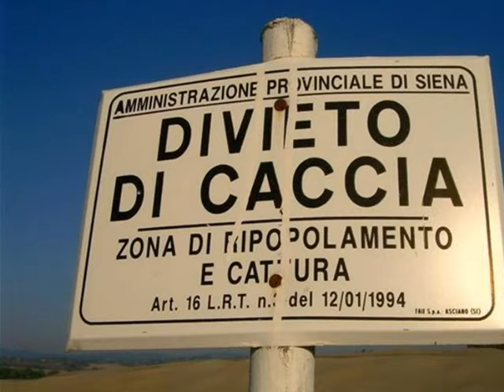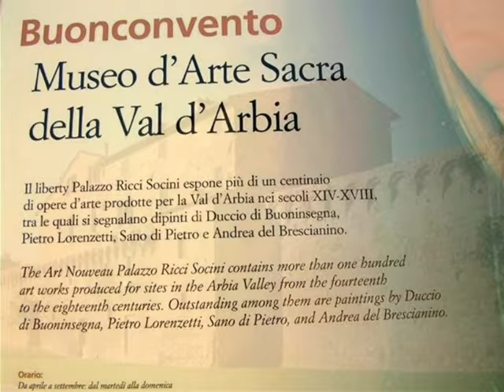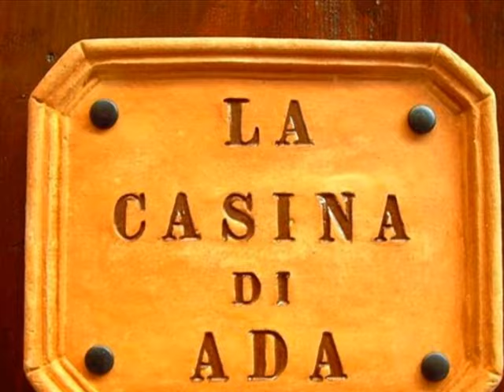Buonconvento (SI) Tuscany Italy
A remake of an earlier video in higher quality.